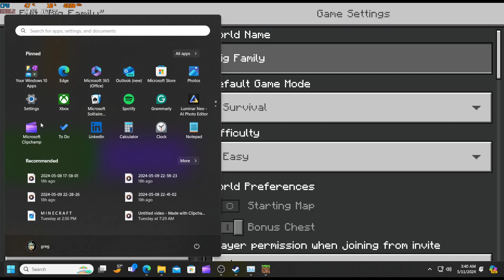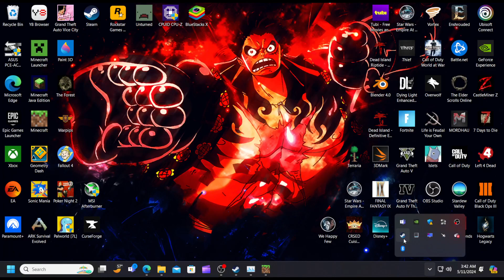Minecraft Bed Rock Edition PC Survival Only Gameplay!!!